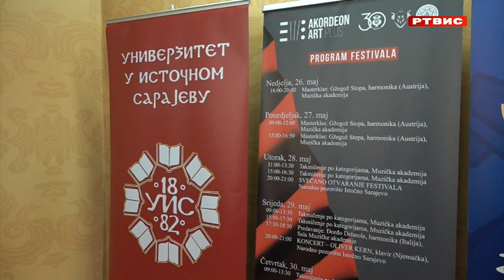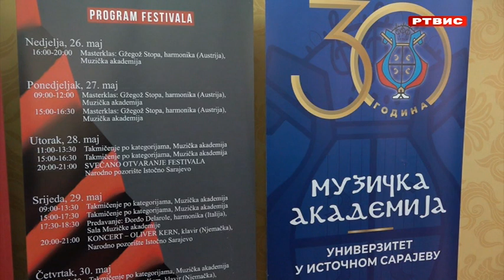Najava, 14. Internacionalni festival harmonike Akordeon art plus, RTVIS, 27.5.2024.